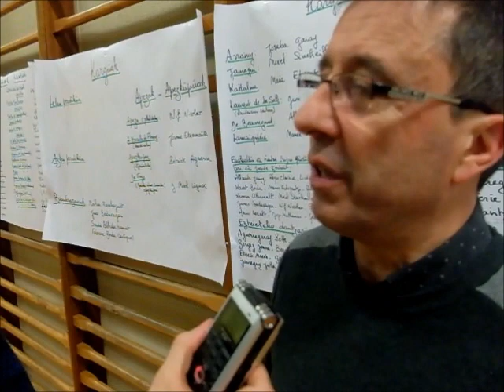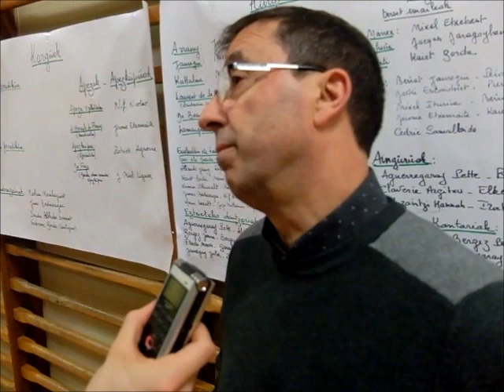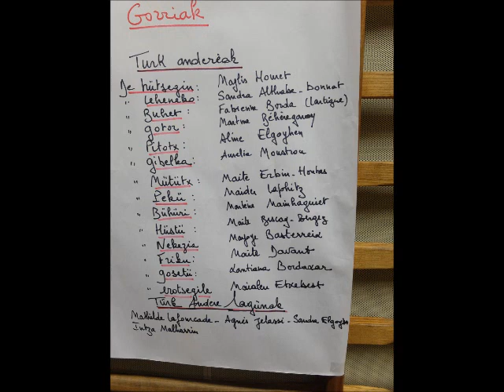Mauleko Pastorala kargü emaitea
Üda hontan Mauletarrek düe pastorala emanen. Kargü emaitera igaran da igaran neskenegünean. Xehetarzün haboro heben